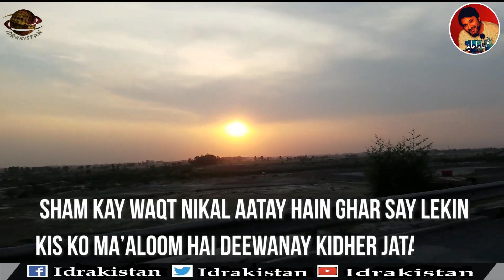Jab Talak (Poetry) | Voice Aabid Ali | Poet Nadeem Gullani | Tumhara Aabid | Idrakistan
Jab Talak (Ghazal) | Voice AabidAli | Poet NadeemGullani | Tumhara Aabid
مذیدعلم و آگہی سے جُڑی ہوئی معلوماتی وڈیوز کے لئے ہمارے چینل کو سبسکرائب کریں